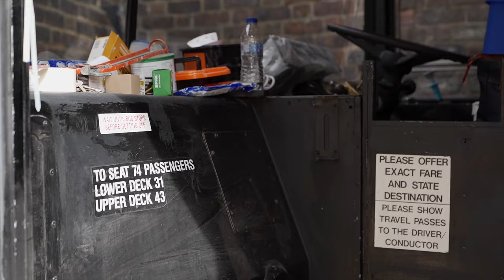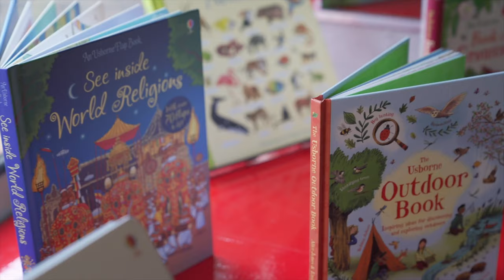St Mary Magdalene School celebrate investment in their Library Bus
Pupils at St Mary Magdalene Primary School are now enjoying story time on board their new double decker library bus, thanks to the support of Paddington companies. A generous grant from the Derwent Community Fund, in addition to a financial donation from Visa, enabled much of the structural work to be completed; whilst advice from construction firms Laing O Rourke and McAleer and Rushe helped in the design stages.

Marks & Spencer colleagues rolled up their sleeves to help clean the bus and colleagues from M&S and Derwent have run collections to help fill the shelves with enticing reads.